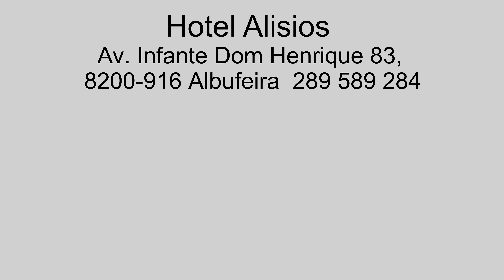Hotel Alisios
Seaside hotel, Address: Av. Infante Dom Henrique 83,
8200-916 Albufeira, Portugal